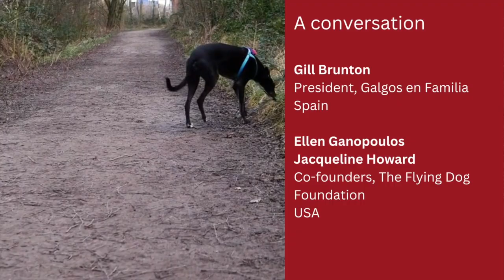Discover the success of the Male Galgo Project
February, 2023 – Listen in on a conversation between The Flying Dog Foundation (USA) and Gill Brunton, President, Galgos en Familia (Spain) to discover more about the Male Galgo Project (MGP). (Not graphic.)

To donate to The Flying Dog Foundation's sponsorship of MGP, which seeks to save the lives of often overlooked male galgos, go

Please note that the lunchbox promotional offer for donations of $100 or more has ended.

The Flying Dog Foundation is an all-volunteer, 501(c)(3) registered charity in the United States. We've been awarded the Candid/Guide Star Platinum Seal of Transparency; only 15% of charities earn this recognition. Discover more about The Flying Dog Foundation